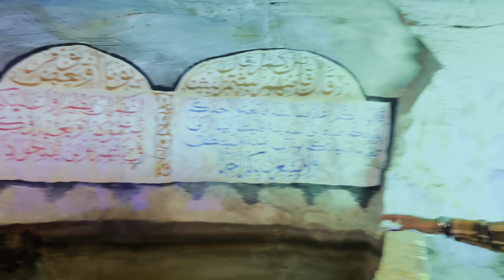Dhulka Hoostiisa Kusoo Cunteeye Alloow Cimriga Inoodheereey